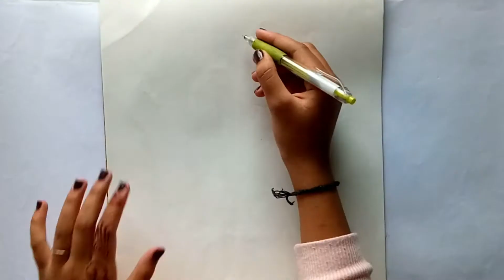Girl face drawing: simple girl face drawing step by step easy (poster colors)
Hey guys back with the new video hope you like the drawing. if you do like this video of Girl face drawing: simple girl face drawing step by step easy (poster colors) 🎨🖌
Simple girl drawing. hope this was helpful for you.